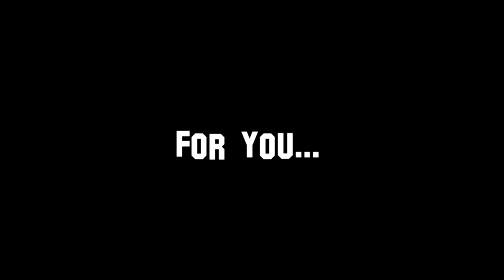Dino Valley - Star Stable Online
Hello! Today I made like a fan made trailer of "The Valley Of The Hidden Dinosaur" :3 Hope you like it!
And I know it isn't so faaast video like always but focus on the beautiful graphic *w*

Check out this cool things :D  ↓
♥ I edit with Sony Vegas Pro 12/ Windows Movie Maker
♥ I record with Fraps/Bandicam